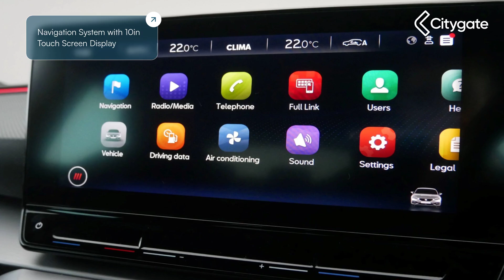SEAT Leon - NF 5dr FR First Edition 1.5 eTSI EVO DSG-auto Petrol 150 7-speed automatic - Citygate...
SEAT Leon - NF 5dr FR First Edition 1.5 eTSI EVO DSG-auto Petrol 150 7-speed automatic - Citygate SEAT Twickenham

Top Vehicle Features:
⭐ Navigation System with 10in Touch Screen Display
⭐ Climate Control - 3 Zone Air Conditioning
⭐ Adaptive Cruise Control with Speed Limiter
⭐ Digital Cockpit
⭐ Leather Flat Bottomed Multi-Function Steering Wheel with Red Stitching and FR Logo
⭐ KESSY Keyless Entry and Go
⭐ Privacy Glass - Rear
⭐ 18in Alloy Wheels - Performance Machined

Interior:
✅ Dynamic and Comfort Pack
✅ Digital Cockpit
✅ Four USB Type C Ports
✅ SEAT Connect App
✅ 6 Speakers
✅ Ambient Lighting
✅ Fabric Upholstery - Two Tone Grey with Lava Red Stitching
✅ Rear Bench Seats with 60-40 Split and Armrest
✅ Lumbar Support
✅ Sunvisors with Illuminated Mirrors
✅ Cupholders

Exterior:
✅ Sports Suspension
✅ Adaptive Chassis Control
✅ Electrically Adjustable Folding and Heated Door Mirrors
✅ FR Styling
✅ Dynamic Steering
✅ Space-Saving Spare Wheel
✅ Hatchback

Safety:
✅ LED Front and Rear Fog Lights
✅ High-Beam Control
✅ Automatic Coming Home Feature
✅ Alarm
✅ Rear Traffic Alert
✅ Front Assist with Pedestrian Protection
✅ Driver Airbag
✅ Passenger Airbag with Deactivation
✅ Curtain Airbags

Technical:
✅ Electronic Differential Lock System - XDS - Dynamic Traction Support
✅ Suspension - Sports/Lowered: Sports Suspension
✅ Start-Stop and Regenerative Braking
✅ NOx: 0.028
✅ Standard Euro Emissions: EURO 6
✅ WLTP - CO2 (g/km) - Comb: 135
✅ WLTP - CO2 (g/km) - Comb - TEH: 143
✅ WLTP - CO2 (g/km) - Comb - TEL: 135
✅ WLTP - CO2 (g/km) - Extra High: 137
✅ WLTP - CO2 (g/km) - High: 116
✅ WLTP - CO2 (g/km) - Low: 185
✅ WLTP - CO2 (g/km) - Medium: 128
✅ Camshaft: DOHC
✅ Catalytic Convertor: Yes
✅ CC: 1498
✅ Cylinder Layout: IN-LINE
✅ Cylinders: 4
✅ Cylinders: 74.5
✅ Cylinders: 85.9
✅ Engine Layout: FRONT TRANSVERSE
✅ Fuel Delivery: TURBO DIRECT INJECTION
✅ Gears: 7 SPEED
✅ Number of Valves: 16
✅ Transmission: SEMI-AUTO
✅ WLTP - FC (l/100km) - Extra High: 6
✅ WLTP - FC (l/100km) - High: 5.1
✅ WLTP - FC (l/100km) - Low: 8.1
✅ WLTP - FC (l/100km) - Medium: 5.6
✅ WLTP - MPG - Comb: 47.9
✅ WLTP - MPG - Comb - TEH: 44.1
✅ WLTP - MPG - Comb - TEL: 47.9
✅ WLTP - MPG - Extra High: 47.1
✅ WLTP - MPG - High: 55.4
✅ WLTP - MPG - Low: 34.9
✅ WLTP - MPG - Medium: 50.4
✅ Alternative Fuel Qualifying: Yes
✅ Badge Engine CC: 1.5
✅ Badge Power: 150
✅ Based On ID: 92738
✅ Coin Description: eTSI 150
✅ Coin Series: FR First Edtition
✅ Generation Mark: 4
✅ Special Edition: Yes
✅ Special Order: No
✅ Vehicle Homologation Class: M1
✅ Engine Power (BHP): 150
✅ Engine Power (KW): 110
✅ Engine Power (RPM): 5000
✅ Engine Torque (LBS.FT): 184
✅ Engine Torque - MKG: 25.5
✅ Engine Torque (NM): 250
✅ Engine Torque (RPM): 1500
✅ Top Speed (MPH): 134
✅ Emissions Test Cycle: WLTP
✅ Alloys?: Yes
✅ Space...